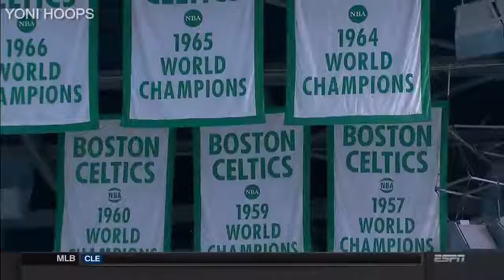G S Warrioras vs Rockets Game 7 NBA Countdown 27/05/2018